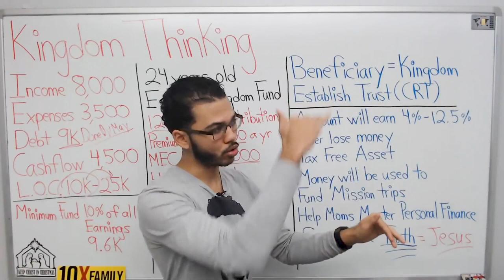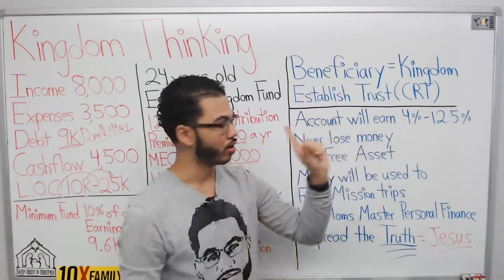Who Are You Using For Your Whole Life Policy